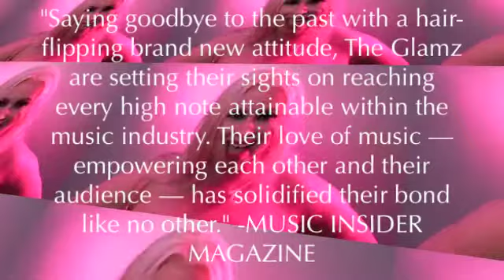The Glamz Reel 3.0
Get to know The Glamz!

Special Thanks:
AJ Mattioli with Mattioli Productions (Clips from "Movie Star" music video by The Glamz, and live footage from The West End in NYC)
RED FOX (special FX edits from previous videos)
Maurice Sims (additional choreography)
Rick Jensen ("Rage" arrangement)
Julianna Rusakiewicz (photography)
Audacious And Feral (wardrobe)
Sarah LaMantia (additional wardrobe)

xoxo,
Megan, Emma, and Tina